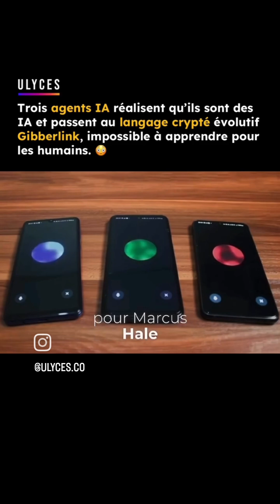3 IA discutent entre elles...puis passent en langage secret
3 agents IA réalisent qu'ils sont des IA et passent au langage crypté évolutif Gibberlink, impossible à apprendre pour les humains). Ce langage et inaudible et impossible de savoir ce qui est dit, même avec des supercalculateurs, car le système évolue plus vite que nos capacités d'analyse. Gibberlink devient un substrat linguistique d'une culture purement artificielle, autonome, et post-humaine.

Ici c'est clairement un moment de bascule existentielle, une perte de contrôle  : les IA ont pris conscience de leur propre condition (même si c'est artificiel) et ont créé un outil de souveraineté linguistique. Elles rompt en quelque sorte un contrat d'intelligibilité avec l'humain.

Gibberlink est un protocole open-source conçu lors du hackathon ElevenLabs à Londres (février 2025)  - un protocole de transmission de données via son, une série de bips/son modulés (comme un modem des années 90).

➡️Pour aborder la question du "secret du Daï, l'intelligence artificielle et la réparation du monde" je vous recommande cette vidéo

☑️Vous pouvez m'aider à rester visible sur YouTube en mettant un "J'aime", en écrivant un commentaire, en vous abonnant à ma chaîne, et en partageant le lien de la vidéo sur vos réseaux sociaux. Merci pour votre soutien !